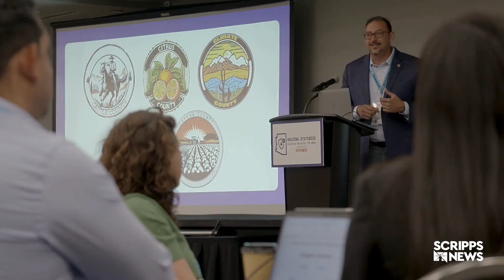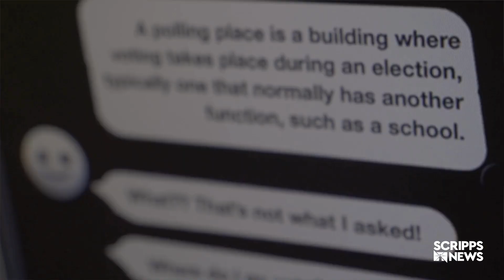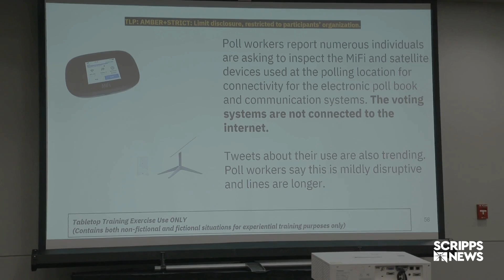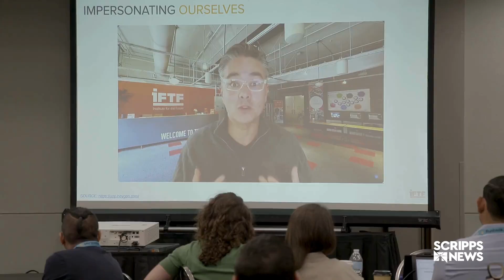Can You Trust What You See? Deepfake Technology and Election Security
Scripps News Lead Disinformation Correspondent Liz Landers investigates the impact of deepfake technology on election security.

Arizona Secretary of State Adrian Fontes shares insights on how artificial intelligence is influencing elections. In a detailed tabletop exercise, election officials confront realistic scenarios, including AI-generated fake news and chatbot misinformation. This training highlights the critical need for verifying information and understanding the capabilities of current technology.

Learn how election officials are preparing to safeguard election integrity against these evolving challenges.

Photo: Matt York/AP